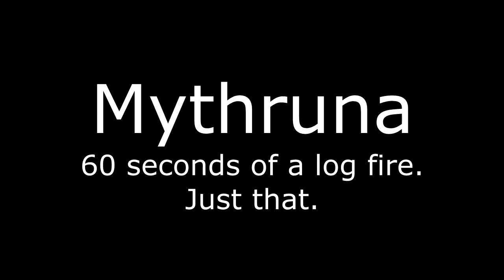Mythruna - 60 seconds of just fire (brighter)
(used a different source encoding and finally isn't so dark)
In the previous videos it was kind of hard to see the full character of the fire.  Hopefully this video does a better job of showing off just how varied the flames are.

Technical notes: This a GLSL effect that simulates flames using a handful of flame textures and some clever texture animation.

As usual...